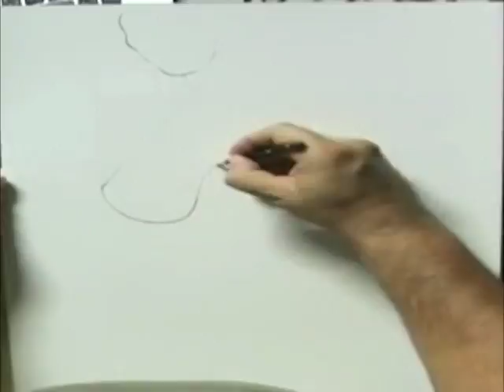Ritok Lajos, sexy nude girl drawing LINE Hogyan Rajzoljunk How to draw FACE WOMAN Portrait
RITOK LAJOS "50 seconds"speed drawing lesson sexy girl ,woman face with pencil, drawing techniques, art portrait,drawing face with pencil speed drawing sexy girl face,Zseda,Jenna Jameson,Tera Patrick ,Ritok Kati,How to Draw fast, a face, Szép csajok portrék ceruzával,Rúzsa Magdi Felicity Fey, Paris Hilton
rajz rajzok portr rajz tanulás  portré ceruza rajz rajz tanfolyam rajzolás rajztanfolyam portré rajzolás jobb agyféltekés rajzolás helyett ingyenes rajztanfolyam szénrajz szén portré 6b

I N G Y E N E S R A J Z T A N F O L Y A M , RITOK LAJOS GRAFIKA PORTRE PORTRAIT lesson charcoals Basics Tips for DRAWINGS SKETCH, techniques, How to erase in charcoal demo painting ART Charcoal Drawings of the Master Secrets INGYENES ONLINE RAJZTANFOLYAM
how to draw charcoal portraits